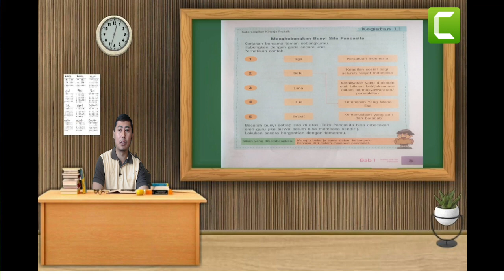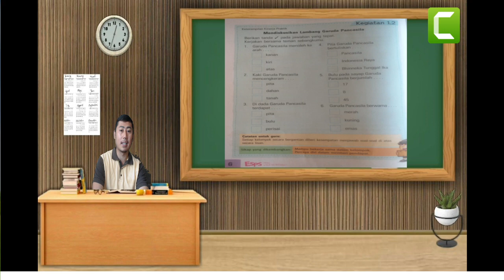PPKN Kelas 1 Pert 2 21 22